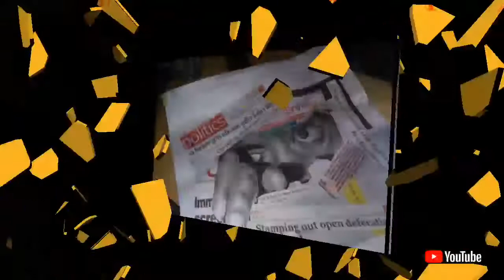Realistic Pencil Artwork (SunnyBrown Visuals)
A short Art display clip which consists of image and video.